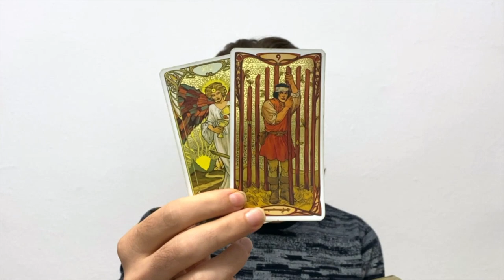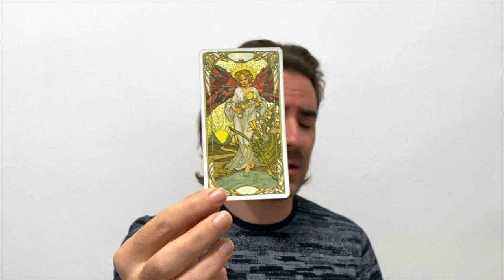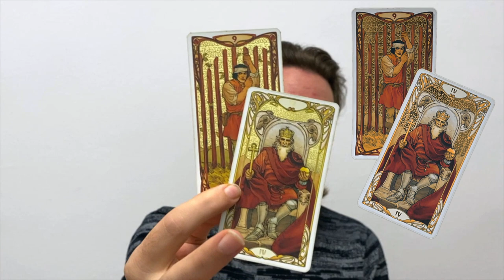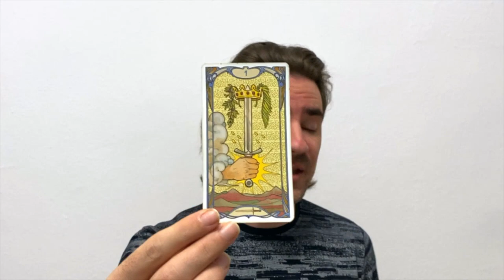💜 SCORPIO ♏ A BIZARRE & SURPRISING TURN AROUND U NEVER SAW COMING SCHOCKS U ⭐NOVEMBER 2022 TAROT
Future Event Predictions Lenormand Reading - Le Grand Tableau Spread 36 cards:
🌈 WEEKEND SPECIAL FRIDAY - SUNDAY - BUY 10 mins, get an extra 5 mins added to your tarot reading for FREE 😊 tarot november2022 novembertarot novembertarot